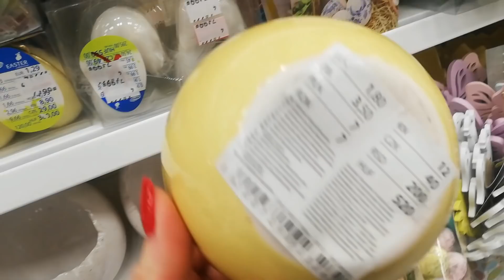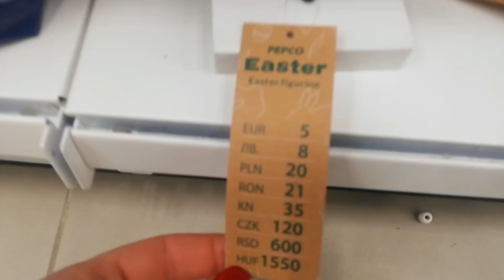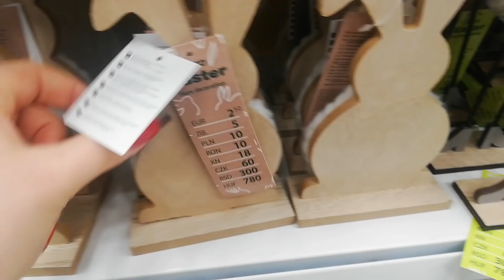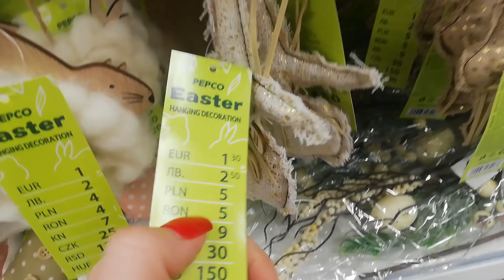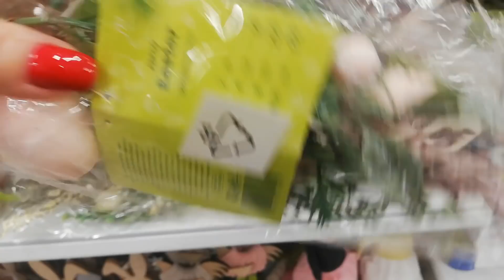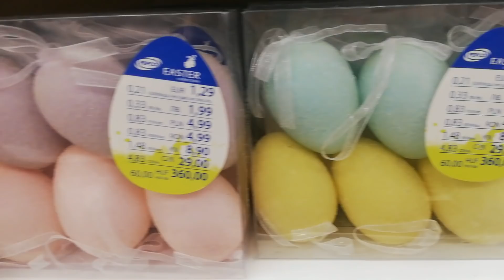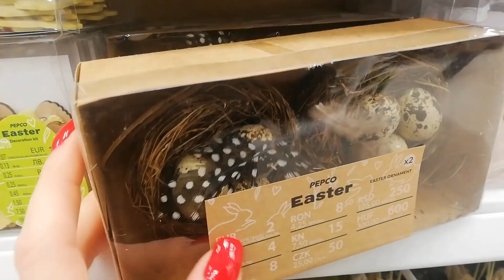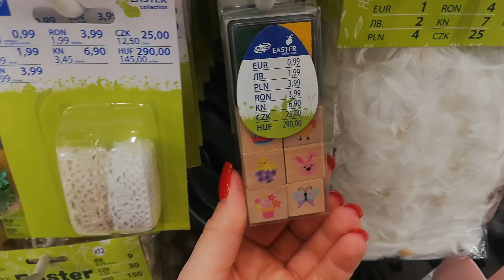Wielkanoc w PEPCO🐥🐰🐣PIĘKNE DEKORACJE/Nowości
Hej mam na imię Sylwia i witam was na tygodniowym przeglądzie w PEPCO . Życzę wam miłego oglądania😘

🏠📫 ADRES :zapytaj 🎁

MÓJ INSTAGRAM:🔔
crazymom168

@Crazy mom
Muzyka: Do It
Muzyk: @iksonmusic